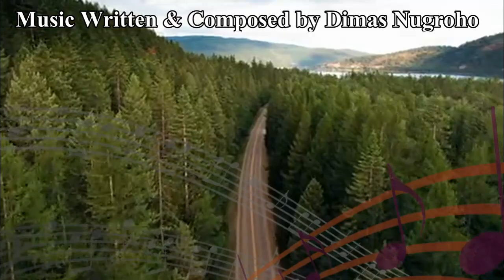8 Musik Latar Musikalisasi Puisi GRATIS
Konten kali ini sedikit berbeda dari biasanya, disini saya akan membagikan 8 Musik Latar Musikalisasi Puisi Gratis yang bisa kalian download dan gunakan sebagai Backsound Musik untuk project musikalisasi puisi yang kalian miliki. Kebetulan saya sendiri yang membuat musiknya, silahkan kalian pakai saja. Tapi, saya sangat hargai jika kalian mencantumkan atau menyebutkan  nama channel saya di Intro, Outro video atau pada bagian deskripsi video kalian. It would be awesome!  Hehehe...
Oh ya, Channel saya juga terbuka untuk kalian yang ingin melakukan kolaborasi, terutama channel-channel yang membutuhkan background musik minimalis. Silahkan request saja kalian ingin dibuatkan musik minimalis seperti apa. Romantis boleh, mau yang melow boleh, mau yang ceria boleh, mau durasi pendek/panjang? bebas pokoknya.
So, have a listen and feel free to download the songs.

RECORDING TOOLS
- Novation LaunchKey 49 Controller Keyboard

CREDITS
Pexels | The Best Free Stock Photos & Videos Shared by Talented Creator

Music Written & Composed Originally by Dimas Nugroho

INDONESIA

DOWNLOAD LINK
01. STELLA (00:00)

05. LOVE (10:23)

06. GARDEN (12:53)

08. LIGHT (18:06)